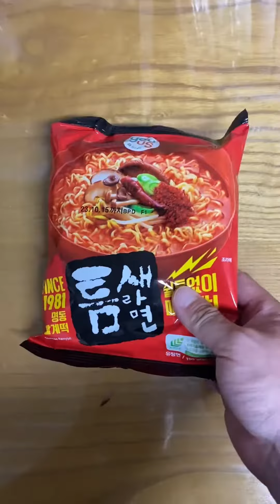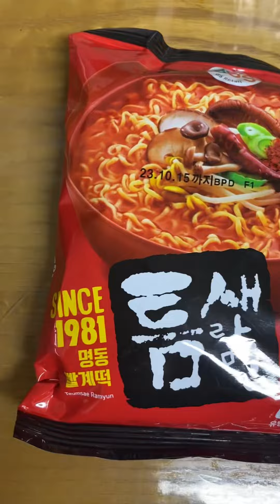GS 틈새라면 & 삶은계란 라면 매운라면 라면레시피 365 라면먹기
GS 틈새라면 팔도 생산 유통은 GS24 편의점에서 영양가 높여서 맛있게 먹어요~~